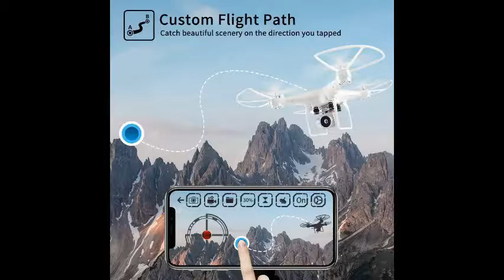DRONE 40Mins Flight Time Drone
¡Ayúdanos a crecer para seguir agregando valor a tu vida!
Help us grow to continue adding value to your life!

Esta ayuda es compatible con el canal y nos permite continuar haciendo videos como este. ¡Gracias por el apoyo! Si encuentra alguno de sus materiales con derechos de autor en este video, déjenos un mensaje en para que podamos resolver el problema.